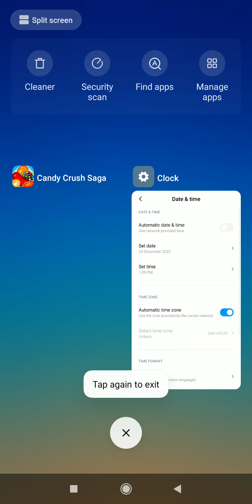candy crush episode race | candy crush saga level 9693 - 9695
Game - CANDY CRUSH SAGA
Devloper - KING
Master the legendary match 3 puzzle game from King With over a trillion matching levels played, Candy Crush Saga is one of the most popular match 3 puzzle games of all time.

Match, pop, and blast candies in this tasty puzzle adventure to progress to the next level and get a sugar blast! Master match 3 puzzles with quick thinking and smart matching moves to be rewarded with sugar bonuses and tasty candy combos.
Plan your moves by matching 3 or more candies in a row and blast your way through the extra sticky puzzles using lollipop hammers! Blast jam and chocolate to collect sweet candy juice across thousands of puzzle levels, guaranteed to have you craving more
Spin the Daily Booster Wheel to receive lollipop hammers and other tasty rewards! Master time-limited match 3 challenges to earn boosters and clear the jelly
Sweet ways to play! Play match 3 game modes and more including Target Score, Clear the Jelly, and Collect the Ingredients.
Level up playing match 3 puzzles that range from easy to hard, accessible online or offline.
Match and pop candies to get to the top of the leaderboard! Compare scores with friends and find out who’s the match 3 master
Enjoy the sweetest match 3 puzzle game around!

If you want to master and blast even more puzzles, you may also enjoy Candy Crush Soda Saga, Farm Heroes Saga, and Pet Rescue Saga.
candy crush se paise kaise kamaye
candy crush saga unlimited booster
how to play candy crush